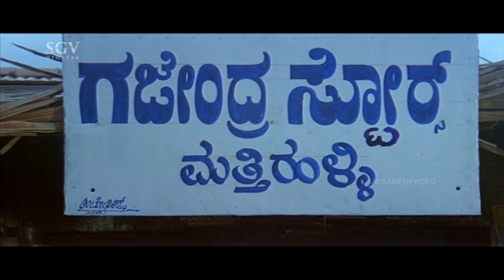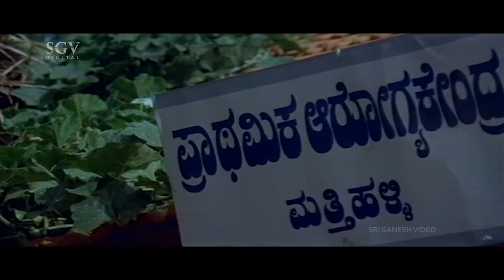ಗರ್ಭಿಣಿ ಹೆಂಗಸನ್ನು ಆಪತ್ತಿನಿಂದ ಪಾರು ಮಾಡಿದ ಭೈರವ।Jaggesh Scenes|KannadaScenes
Jaggesh, Nandini Singh, Vajramuni,
Pramila Joshai, Doddanna, Killer Venkatesh, Rathnakar

Director            : Raj Kishor
Story                 : Raj Kishor
Screenplay       : Raj Kishor
Dialogue           : Kunigal Nagabhushan
Lyrics                 : Sriranga

Bhairava Kannada Movie
Jaggesh comedy scenes
Vajramuni kannada movie scenes
Pramila joshai kannada hot
Doddanna comedy scenes